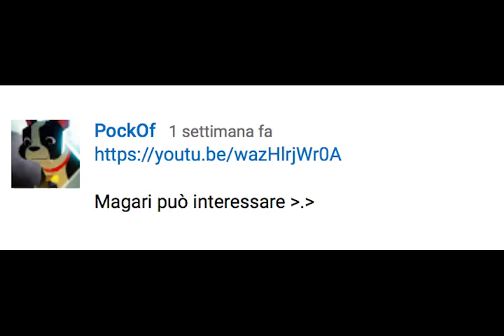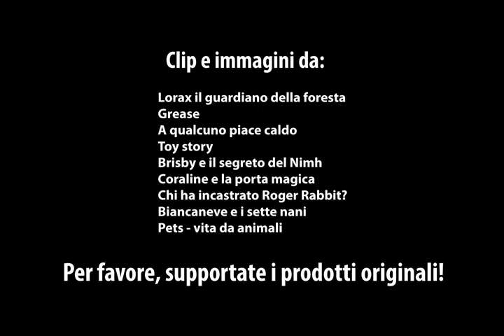Recensione Pets vita da animali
Una recensione molto pollege su un film pollege.

Clips e immagini da:
Pets vita da animali                             Illumination Entertainment
Lorax il guardiano della foresta       Illumination Entertainment
Toy Story                                              Walt Disney Pixar
Grease                                                  Paramount Pictures
Chi ha incastrato Roger Rabbit?      Buena Vista
A qualcuno piace caldo                    United Artists

Per favore, supportate i prodotti originali!